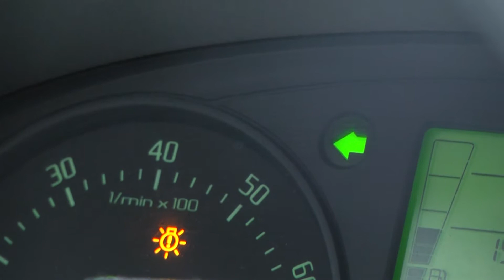Изменения - экзамены на права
Во Владимире с 1 апреля сдавать на права будут без проверки навыков на автодроме.

В силу вступят изменения в правила проведения экзаменов на право управления транспортными средствами и выдаче водительских удостоверений.